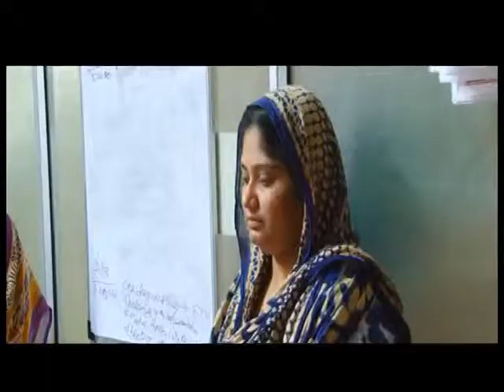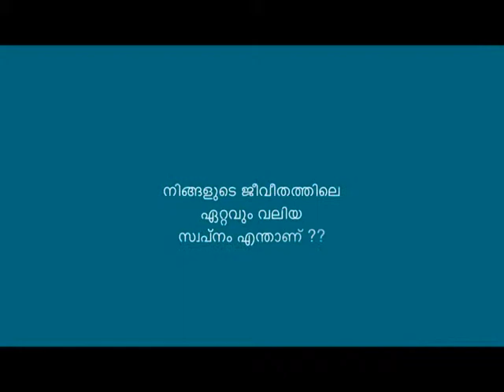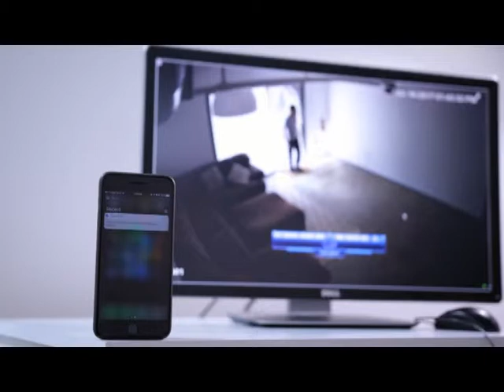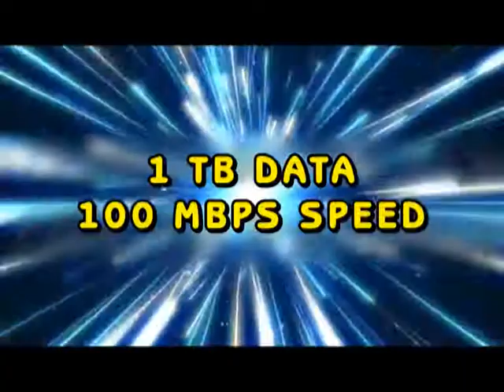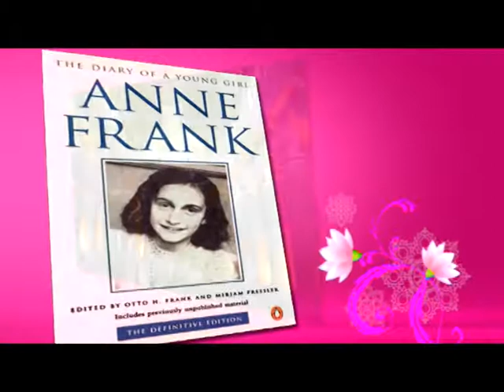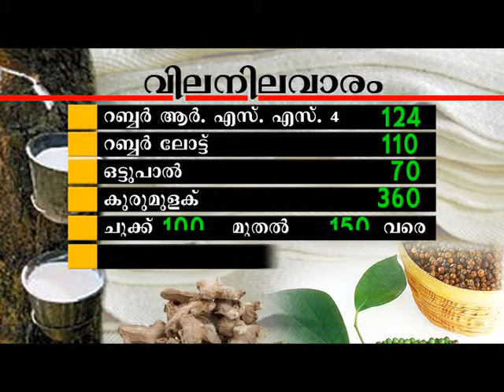01 11 2018 NEWS